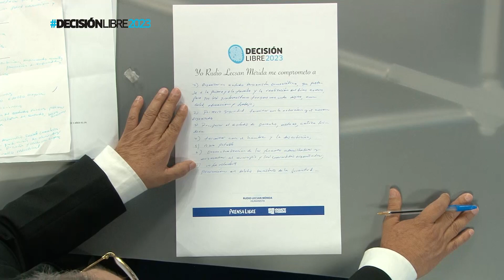DecisiónLibre 2023: entrevista con Rudio Lecsan (Partido Humanista)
Este martes 11 de abril nos acompañó el presidenciable por el Partido Humanista, Rudio Lecsan, en la entrevista de DecisiónLibre2023. No se pierda las entrevistas con los candidatos de estas Elecciones2023 los lunes, martes y jueves en punto de las 22:15 horas, solo por Guatevisión.

🔔Más información🔔